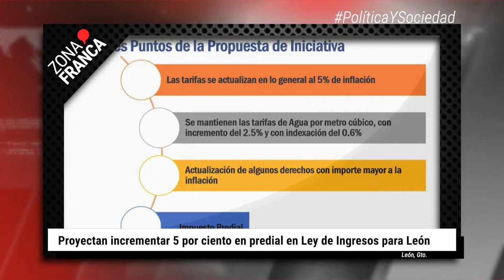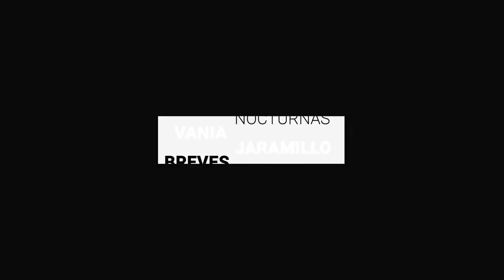Guanajuato suma 12 casos de Viruela del Mono | BrevesDeLaZona📰‼️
Esto es LoÚltimo en Guanajuato
- Proyectan incrementar 5 por ciento en predial en Ley de Ingresos para León
- Guanajuato suma 12 casos de Viruela del Mono; 9 ya están recuperados: SSG
- Pedro Pastor y Los Locos Descalzos visitarán León este 22 de octubre